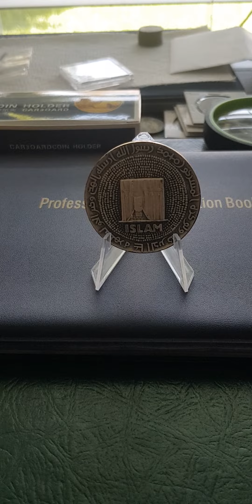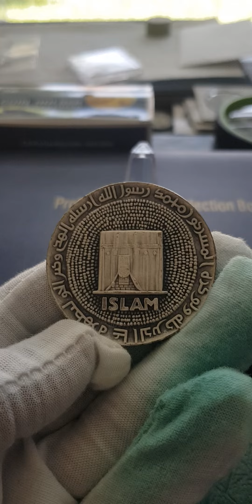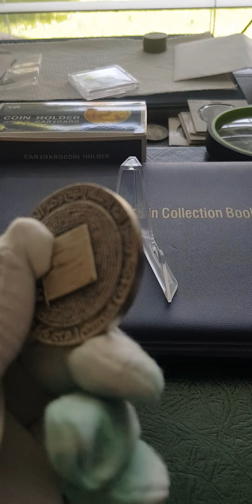Very Very Rare Islamic Medal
"Great Religious of the World - Islam"

Year: 1972

Designer: Ralph J. Menconi.

Designer died before completed his 25th serious. This is his 16 No. Edition.

Maximum Coins are later melted.

Thanks for your support to watch.❤️❤️❤️